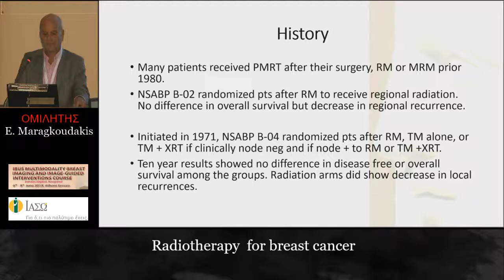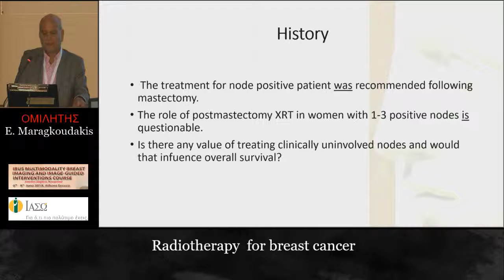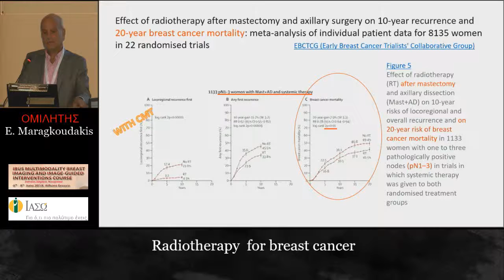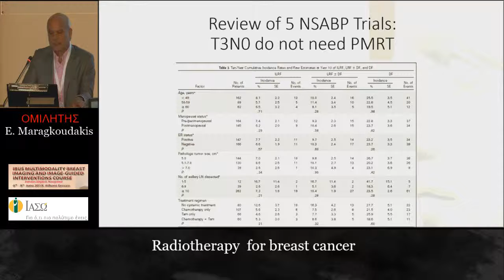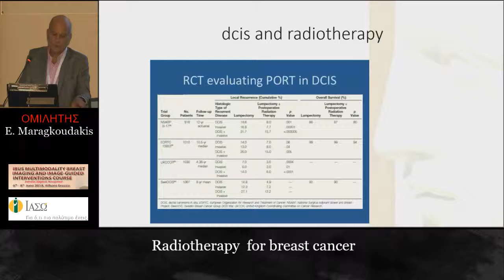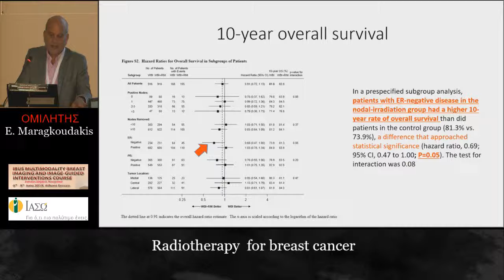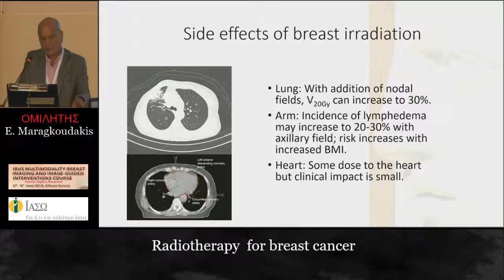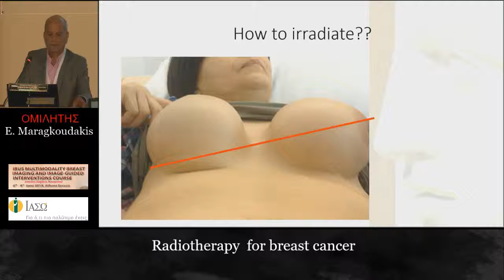IBUS: Multimodality Breast Imaging Course.2019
23 Radiotherapy  for breast cancer E. Maragkoudakis